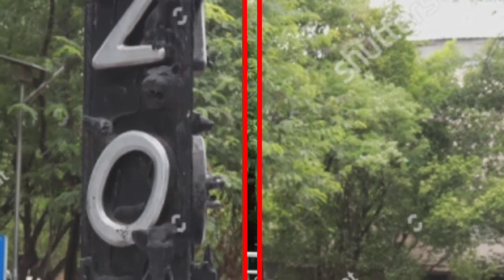Top 10 Tourist Places In Pune | Pune Tourism Please | Best Places In Pune | Pune me kaha Ghume!!!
Pune Tourist Places | Top 10 Tourist Places in Pune | Pune Me Kaha Ghume | PUNE City

IndianBoy AK -Akash

Sound Credit:-  NCS